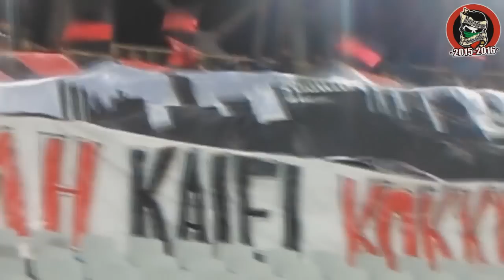Best Of 2015 [NORTENOS PATRAS - NUESTRA FAMILIA]